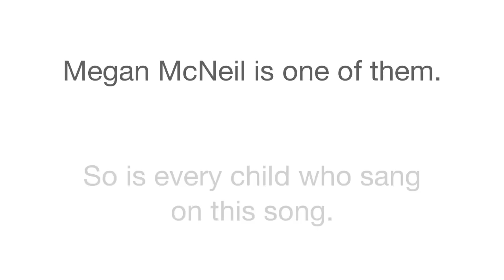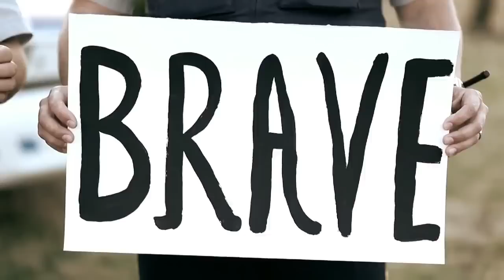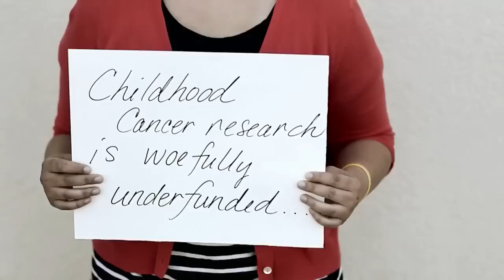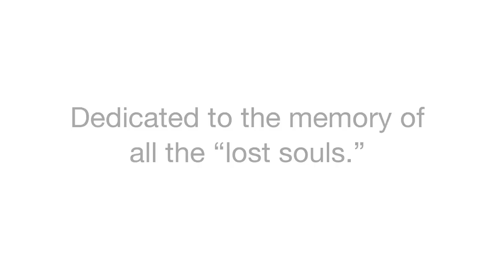Megan McNeil - Will to Survive - Official Video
Megan Mcneil wrote The Will to Survive to help anyone who needed a lift, especially kids battling cancer. Megan died from childhood cancer a few months after shooting this video, but not before raising funds and awareness for two of her favourite charities, The James Fund and BCCCPA.